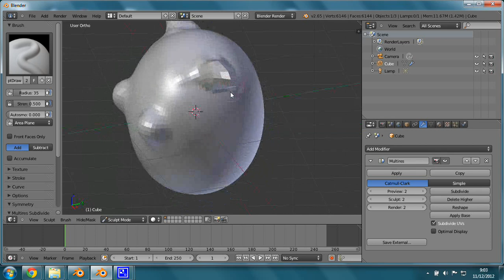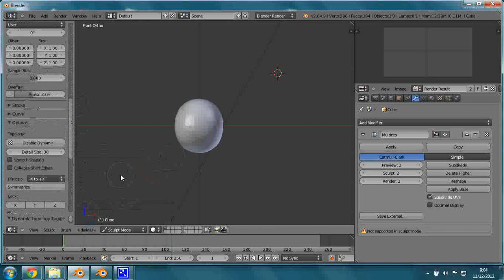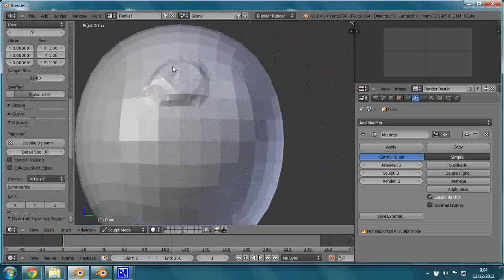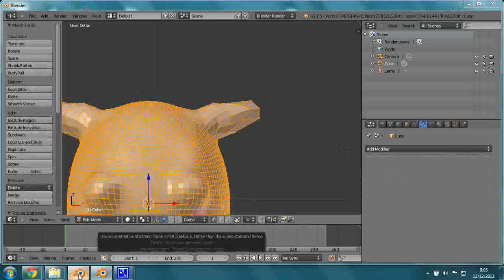dyntopo1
3D Blender Dyntopo